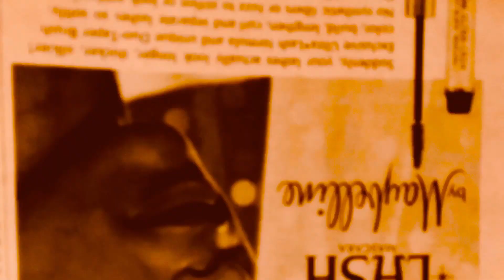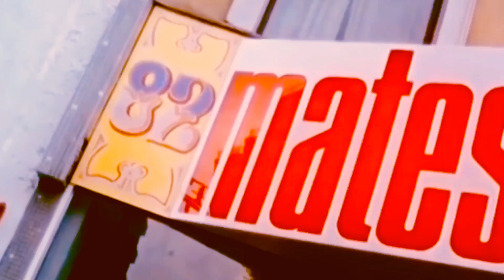Why do you even run the race?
The first part of this was originally filmed when I was 14 years old. I never felt too content with the direction I originally took this edit in, so I decided to fix it.